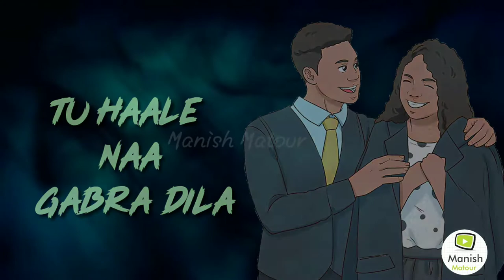Cut Off WhatsApp Status/Sidhu moosewala/Latest Status video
Cut off WhatsApp status/Sindhu mossewala WhatsApp Status